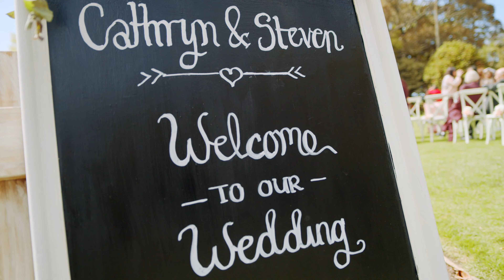Cathryn & Steven Auckland Museum Wedding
Auckland Domain Wedding Ceremony
Auckland Museum Wedding Reception